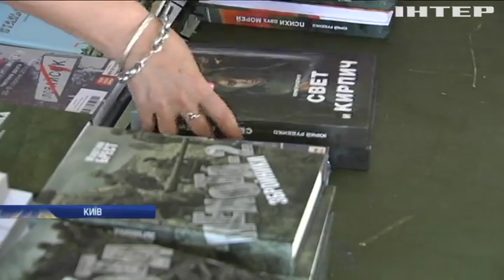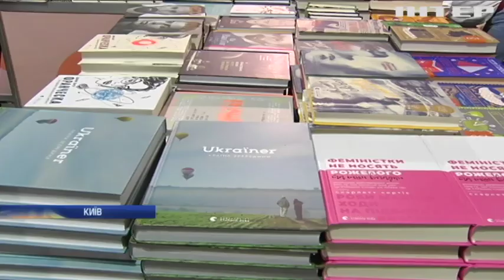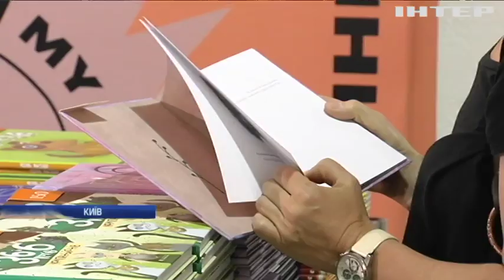У Києві стартував "Книжковий арсенал-2019"